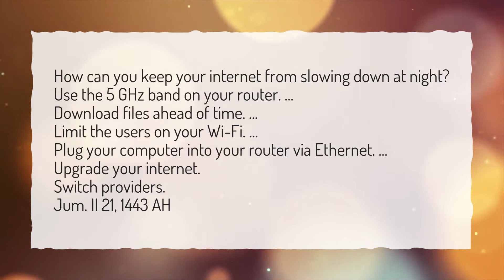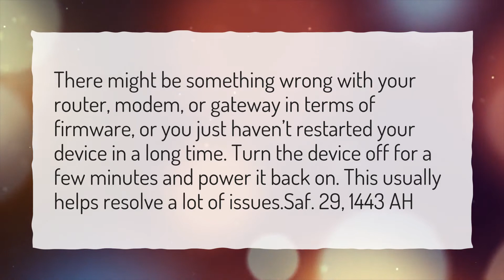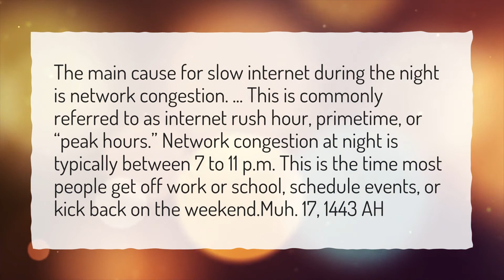How do I fix slow internet at night?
More About Why Is My Internet So Slow At Night? • How do I fix slow internet at night?